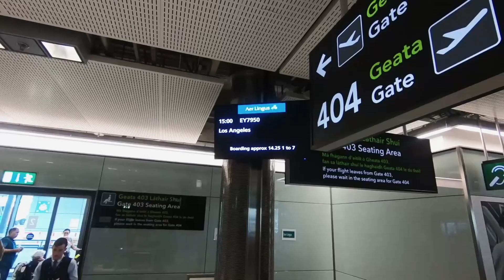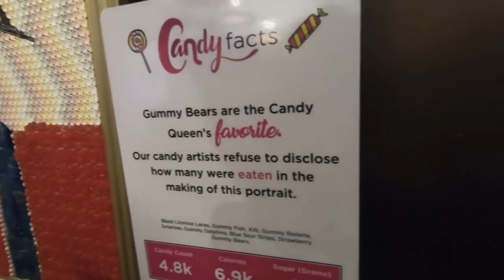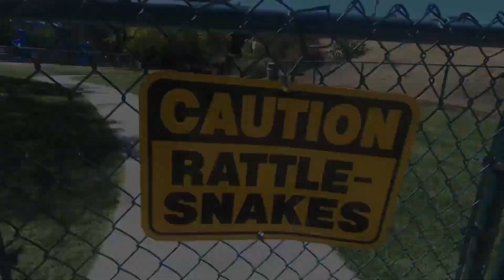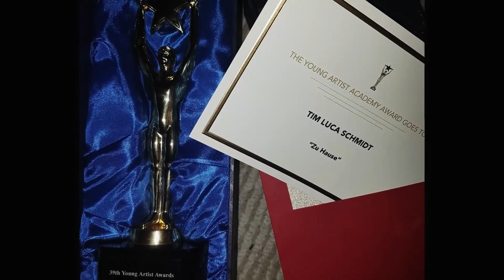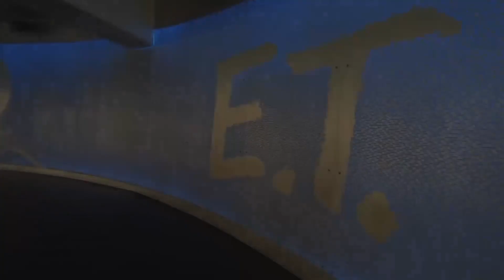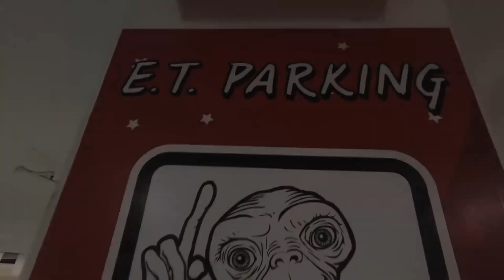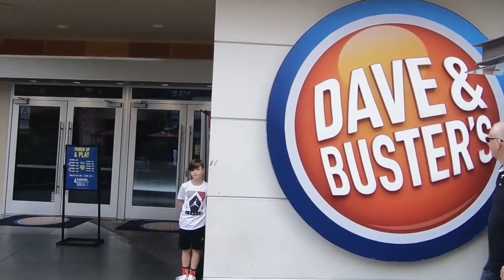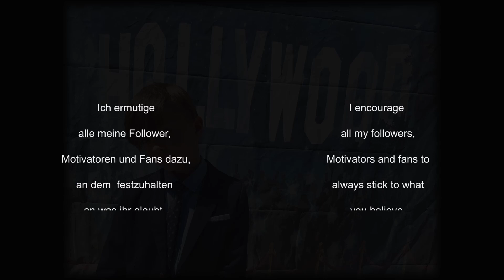Ich bin in Los Angeles - L.A. 2018 - mit neuen Szenen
Letztes Jahr war ich in L.A. - Ich habe viele Freunde getroffen und neue kennengelernt. Außerdem habe ich den Young Artist Award gewonnen.

In diesem Video nehme ich Euch mit auf meine Tour nach und durch Los Angeles. Die zurückgelegte Strecke mit dem Flugzeug war über 9.000km.

Ihr seht in diesem Video:
- Anreise über Dublin nach L.A.
- Frühstück bei IHOP
- Candytopia
- Cheescake Factory
- Santa Monica Pier
- Hollywood Sign
- Drving & Traffic in L.A.
- Young Artist Award Event
- Special Fotos
- Ruby's Diner / Citadel Outlet-Center Los Angeles
- "Welcome Tim to America Party" bei Lucas
- Treffen mit Brendan (Brieffreund) wir besuchen: Dave & Busters, Shopping-Mall, ein Fotoshooting, In-n-Out Burger, Creamistry
- Hollywood Boulevard / Walk of Fame
- Dave & Busters (mit Lucas, Wynn, Nathaniel)
- Rückflug
- persönliche Nachricht

Das Video ist ein Re-Upload mit ein neuen Szenen von der Award-Verleihung.

Euer Tim!

Neue Videos jeden Sonntag um 18.00 Uhr.
Zwischendurch auf mal Gaming (kommt während der Woche) oder auch mal eine Verlosung.

Mein Equipment:
Hauptkamera: Canon PowerShot G7 X Mark II
Zweitkamera: Nikon D5300
Schnittprogramm:  BlackmagicDesign Resolve
Drohne: Yuneec Q500 4K